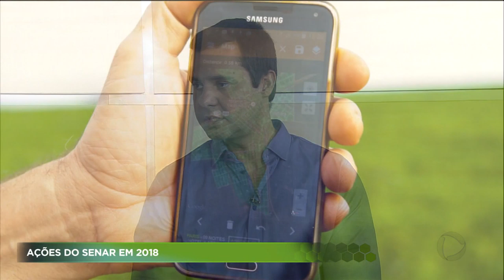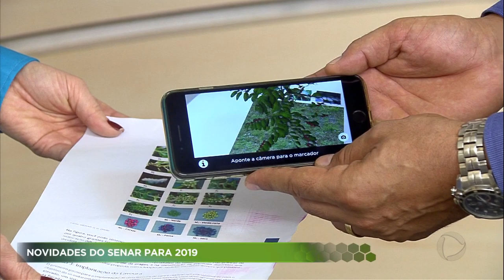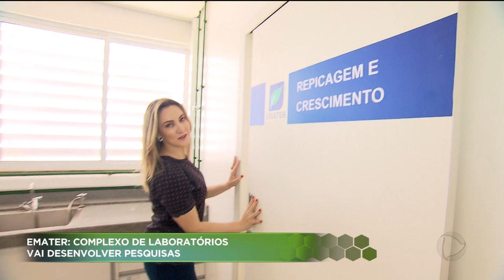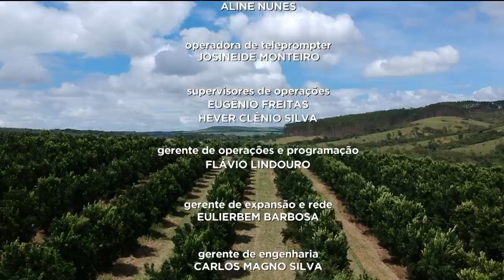AGRO RECORD - 30-12-2018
O AGRO RECORD dessa semana mostra o cultivo de tomate cereja em estufa. O fruto é mais adocicado e com alta concentração de licopeno, um antioxidante capaz de proteger as células do nosso organismo. E a EMATER inaugurou o maior complexo de laboratórios de tecnologia para o setor agrícola de Goiás. Nos laboratórios serão desenvolvidas pesquisas para ajudar o homem do campo. E você vai conhecer a historia de um menino que nasceu na cidade grande, mas quando conheceu o sítio do avô, foi amor à primeira vista. O jovem largou a capital federal e mudou para o interior de Goiás. Trinta anos depois, ele e a família vivem da plantação de maracujá e mexerica.